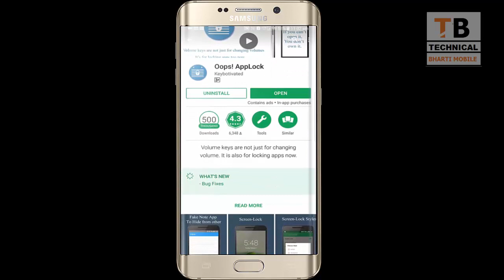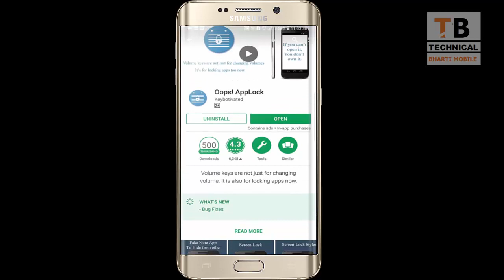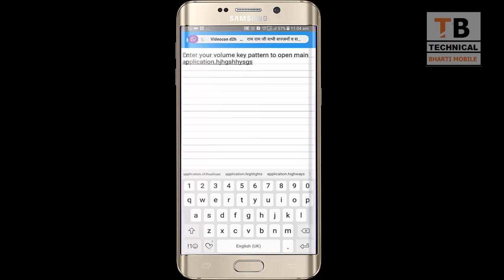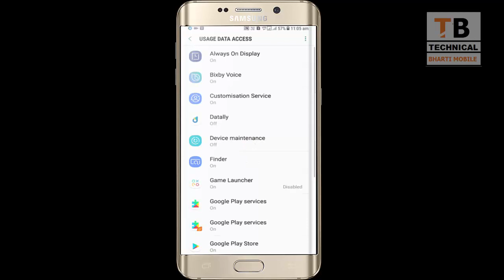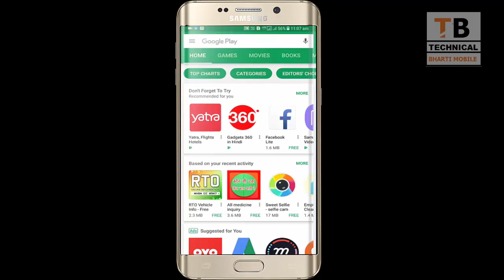Amazing app in 2017 You will shock after use it try now | अद्भुत ऐप इसे देखकर आप हैरान रह जाओगे